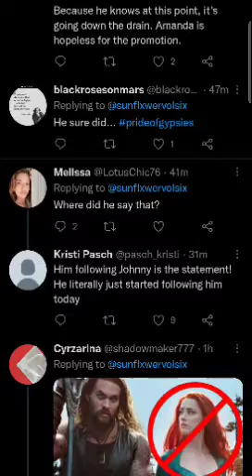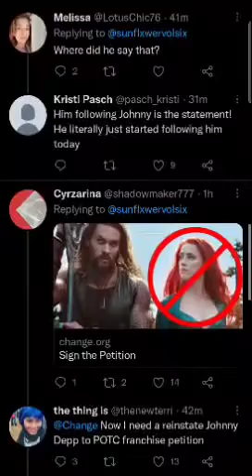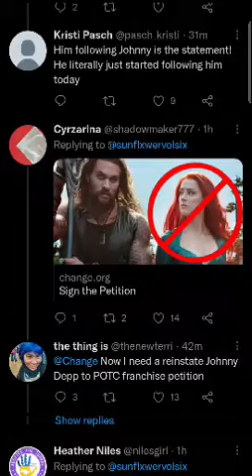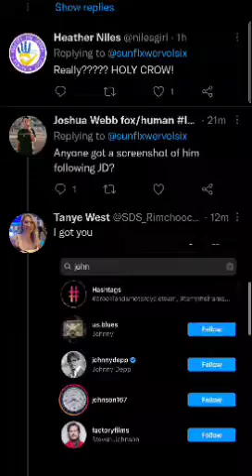Johnny Depp vs Amber Heard - Jason Momoa Now Following JD On IG!!